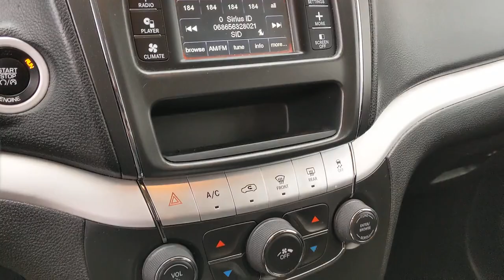2016 Dodge Journey San Antonio, Austin, Victoria, San Marcos, Seguin, TX P114555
1550 W. Kingsbury Street

PREMIUM GROUP  -inc: Leather Wrapped Shift Knob  Security Alarm  Power 6-Way Driver Seat  Interior Observation Mirror  Leather Wrapped Steering Wheel  Power 4-Way Driver Lumber Adjust  Radio: 4.3 (REB)  SIRIUS Satellite Radio,TIRES: P225/65R17 BSW A/S TOURING  (STD),BLACK  PREMIUM CLOTH LOW-BACK BUCKET SEATS (E7)  -inc: Passenger In Seat Cushion Storage  Front Passenger Forward Fold Flat Seat,ENGINE: 2.4L I4 DOHC 16V DUAL VVT  (STD),WHEELS: 17 X 6.5 ALUMINUM  (STD),NORMAL DUTY SUSPENSION  (STD),HIGH BEAM DAYTIME RUNNING HEADLAMPS,REDLINE 2 COAT PEARL,TRANSMISSION: 4-SPEED AUTOMATIC VLP  (STD),RADIO: 4.3 (REB)  -inc: SIRIUS Satellite Radio,UCONNECT VOICE COMMAND W/BLUETOOTH  -inc: Leather Wrapped Steering Wheel  Rear View Auto Dim Mirror w/Microphone,QUICK ORDER PACKAGE 22E  -inc: Engine: 2.4L I4 DOHC 16V Dual VVT  Transmission: 4-Speed Automatic VLP,Front Wheel Drive,Power Steering,ABS,4-Wheel Disc Brakes,Brake Assist,Aluminum Wheels,Tires - Front All-Season,Tires - Rear All-Season,Temporary Spare Tire,Heated Mirrors,Power Mirror(s),Rear Defrost,Privacy Glass,Intermittent Wipers,Variable Speed Intermittent Wipers,Power Door Locks,Daytime Running Lights,Automatic Headlights,Fog Lamps,AM/FM Stereo,CD Player,MP3 Player,Steering Wheel Audio Controls,Auxiliary Audio Input,MP3 Player,Auxiliary Audio Input,Pass-Through Rear Seat,Rear Bench Seat,Adjustable Steering Wheel,Trip Computer,Power Windows,3rd Row Seat,Keyless Entry,Power Door Locks,Keyless Start,Keyless Entry,Power Door Locks,Cruise Control,Multi-Zone A/C,A/C,A/C,Rear A/C,Cloth Seats,Bucket Seats,Driver Vanity Mirror,Floor Mats,Power Windows,Power Door Locks,Trip Computer,Engine Immobilizer,Traction Control,Stability Control,Traction Control,Front Side Air Bag,Tire Pressure Monitor,Driver Air Bag,Passenger Air Bag,Passenger Air Bag Sensor,Knee Air Bag,Child Safety Locks,Front Head Air Bag,Rear Head Air Bag,6 Speakers,AM/FM radio,Audio Jack Input for Mobile Devices,CD player,Radio data system,Radio: 4.3,Remote USB Port,Air Conditioning,Front dual zone A/C,Rear air conditioning,Rear window defroster,Power steering,Power windows,Remote keyless entry,Steering wheel mounted audio controls,Tip Start,Four wheel independent suspension,Normal Duty Suspension,Speed-sensing steering,Traction control,4-Wheel Disc Brakes,ABS brakes,Anti-whiplash front head restraints,Dual front impact airbags,Dual front side impact airbags,Front anti-roll bar,Knee airbag,Low tire pressure warning,Occupant sensing airbag,Overhead airbag,Rear anti-roll bar,Brake assist,Electronic Stability Control,Delay-off headlights,Front fog lights,Panic alarm,Speed control,Auto/StickTM,Bumpers: body-color,Dodge Performance Body Color Fascias,Heated door mirrors,Power door mirrors,Roof rack: rails only,4.3 Touch Screen Display,Compass,Driver door bin,Driver vanity mirror,Front reading lights,Illuminated entry,Outside temperature display,Rear reading lights,Rear seat center armrest,Tachometer,Telescoping steering wheel,Tilt steering wheel,Trip computer,3rd row seats: bench,Front Bucket Seats,Front Center Armrest,Premium Cloth Low-Back Bucket Seats,Reclining 3rd row seat,Split folding rear seat,Passenger door bin,17 x 6.5 Aluminum W